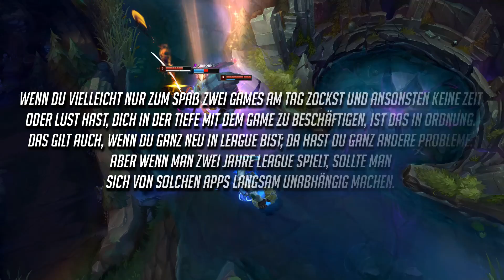LOL Apps verdummen dich?! League Opinion #9 [League of Legends Deutsch / German]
Herzlich Willkommen zu League Opinion.
In dieser Videoreihe gehen wir die Meinungen der League Community durch.
Heute geht es um die LOL Apps wie z.b die von Blitz, Porofessor, U.GG und Mobalytics.
Sind diese Helfer Apps wirklich hilfreich?
Finden wir das heraus!

00:00 intro
00:44 Inhaltsangabe
01:00 Vorwort
01.56 Was machen diese LOL Apps?
03:44 Warum sind solche Apps schlecht?
07:50 Wie kannst du die Apps besser nutzen?
10:22 Fazit
11:11 Supporte den Channel